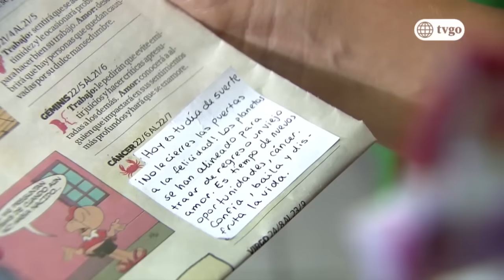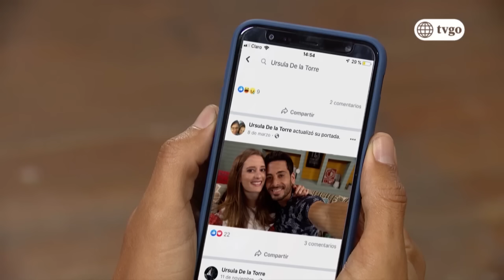Los Vílchez - 13/01/2020 - Cap 76 - 3/4